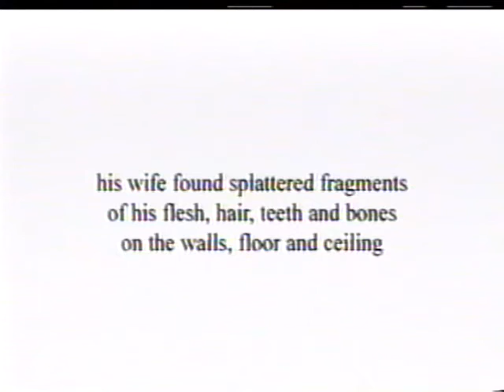Project XL recap